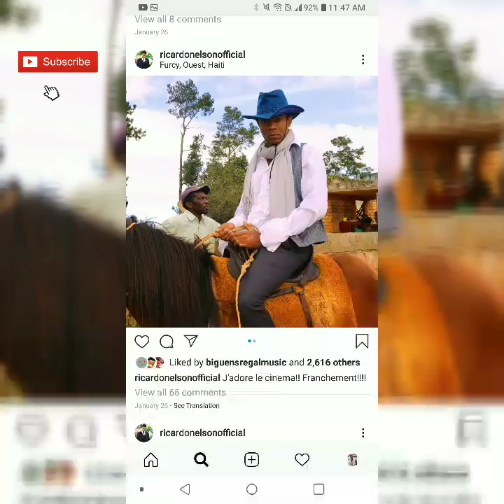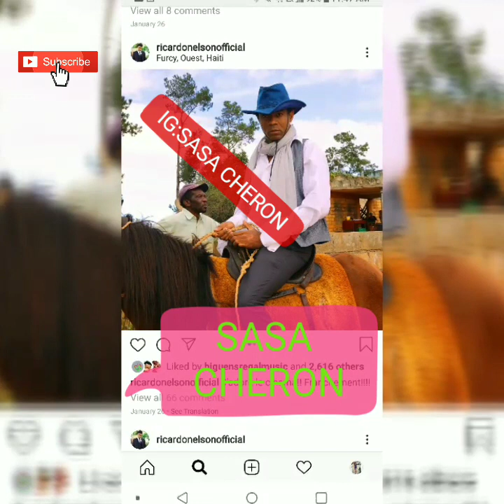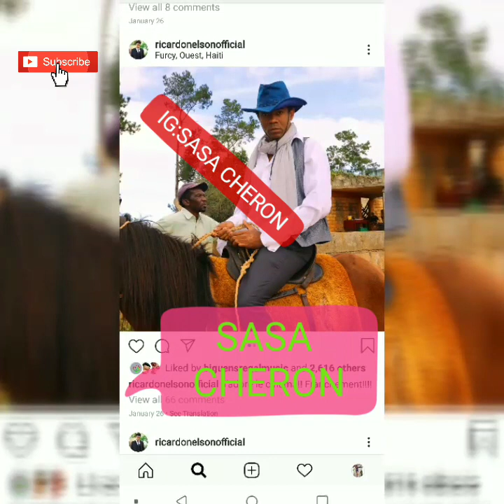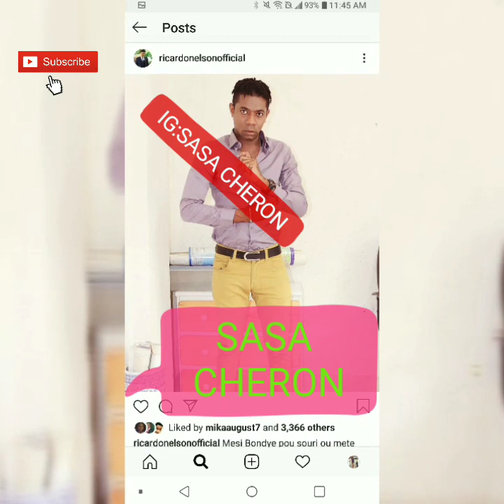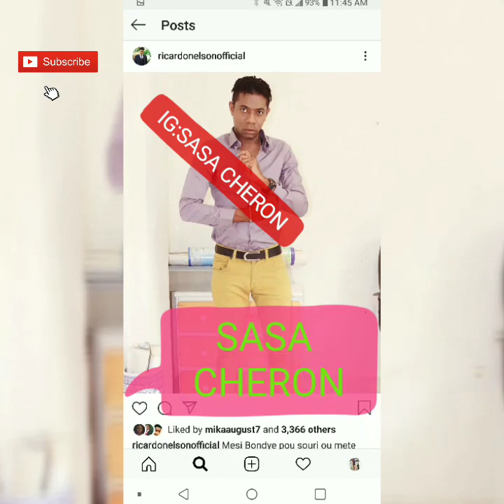WILMIX OU MECHAN OU FE YOUTUBE DELETE CHANNEL STRONG LAN OHHH😳😳😭